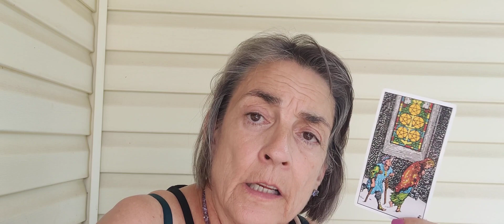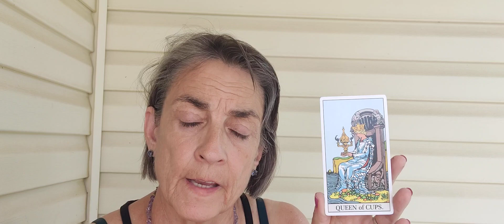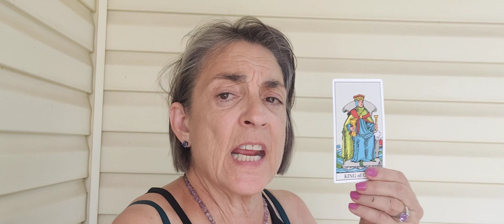Capricorn tarot reading. August 16, 2023